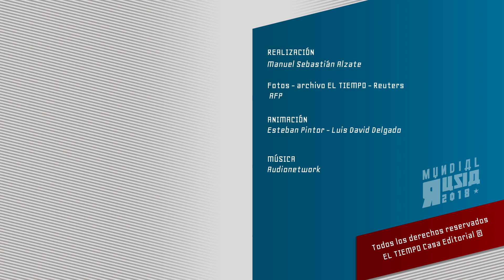Los datos que nos deja el primer partido de la Selección Colombia | EL TIEMPO | RUSIA18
Carlos Sánchez se convirtió el primer jugador colombiano en ver la tarjeta roja en la Copa del Mundo. Juan Fernando Quintero es el primer jugador cafetero en anotar gol en más de un mundial.

Conoce el dato negativo cuando Colombia pierde su partido inaugural.